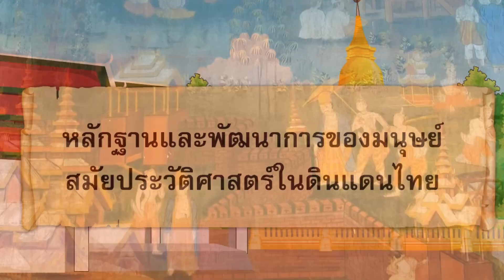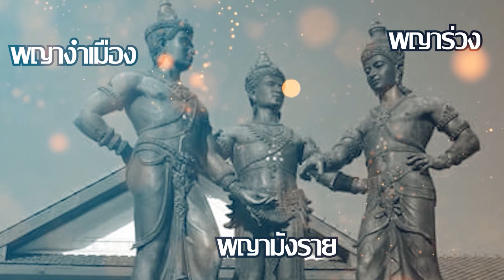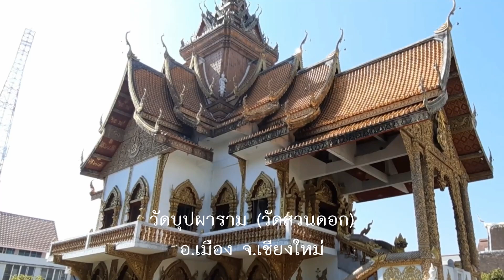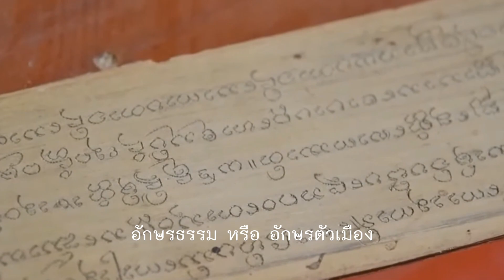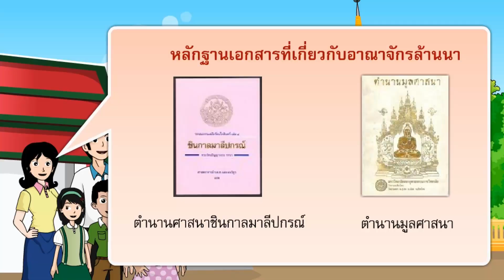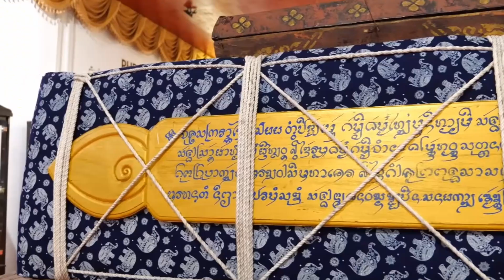อาณาจักรล้านนา (หลักฐานและพัฒนาการของมนุษย์สมัยประวัติศาสตร์ในดินแดนไทย)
ประวัติศาสตร์ ป.4
ดินแดนล้านนาอยู่ในเขตภาคเหนือของประเทศไทย ประกอบด้วยเมืองต่างๆ แบ่งตาม
สภาพภูมิศาสตร์ออกเป็ นสองกลุ่ม คือ กลุ่มเมืองล้านนาตะวันตกซึ่งเป็ นส่วนส าคัญมีเมืองเชียงใหม่,
ล าพูน, ล าปาง, เชียงราย, พะเยา เนื่องจากถูกผนวกเข้าด้วยกน ตั ั ้งแต่สมัยราชวงศ์มังรายตอนต้น จึงมี
ประวัติความเป็ นมาร่วมกน ในสมัยฟื ั ้นฟูล้านนาเมืองดังกล่าวมีเจ้านายเชื้อสายเจ้าเจ็ดตน แยกย้าย
กนเข้าปกครอง จึงมีความสัมพันธ์ก ั นเรื่อยมา และกลุ ั ่มเมืองล้านนาตะวันออก มีเมืองแพร่, น่าน ทั้ง
สองเมืองตั้งอยู่บนที่ราบขนาดเล็ก ในสมัยแรกต่างมีฐานะเป็ นรัฐอิสระมีราชวงศ์ของตน ซึ่ งความ
ใกล้ชิดกบอาณาจักรสุโขทัยและถูกผนวกดินแดนได้ในสมัยพระเจ้าติโลกราช จึงไม ั ่ค่อยผูกพันกบั
ล้านนาเชียงใหม่
ปัจจุบันล้านนาหมายถึง ดินแดน 8 จังหวัดภาคเหนือ ประกอบด้วย จังหวัดเชียงใหม่,
ล าพูน, ล าปาง, เชียงราย, พะเยา, แพร่, น่าน และแม่ฮ่องสอน ซึ่ งศูนย์กลางทางการเมืองและ
วัฒนธรรมของอาณาจักรล้านนา ตั้งแต่อดีตถึงปัจจุบัน คือ เมืองเชียงใหม่